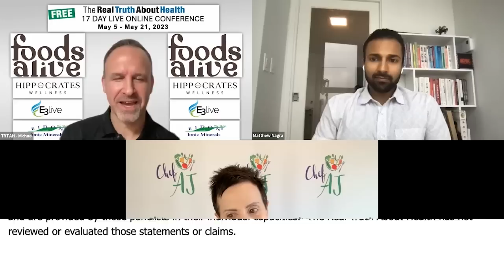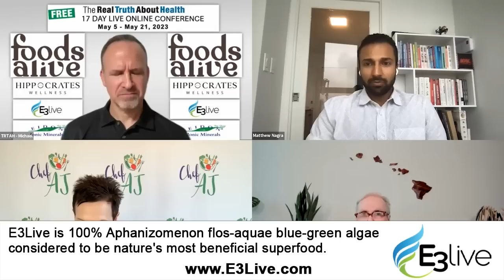Whole Food Plant Based Diets - Chef AJ, Matthew Nagra, N.D., John A. McDougall, M.D.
Discover the wonders of the Whole Food Plant Based Diet in this enlightening discussion featuring Chef AJ, Dr. Matthew Nagra, and Dr. John A. McDougall. Delve into plant-based nutrition's scientific insights, its profound impact on health and wellness, and its positive environmental footprint. Learn from their personal stories and gather practical dietary advice for a transformative journey towards a healthier life. From preventing chronic diseases to the perks of veganism and vegetarianism, this talk covers it all.

0:00 Inspiring Health Transformation through Plant-Based Diets
8:11 Listening to the Patient: The Heart of a Healthy Diet
13:30 The Essence of a Starch-Based Diet and Debunking Oil & Fructose Myths
19:11 Understanding the Link Between Aluminum Exposure and Alzheimer's Disease
28:27 Traditional Diets, Disease Prevention, and The Power of Starch
43:00 The Truth About Salt: Necessity, Alternatives, and Culinary Techniques
56:57 Supplementation in a Plant-Based Diet: Truth and Myths